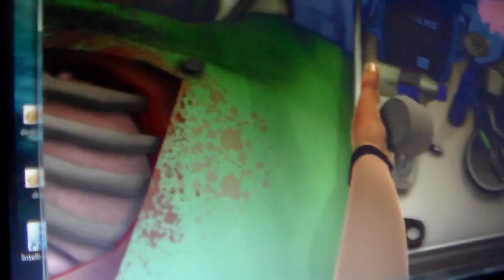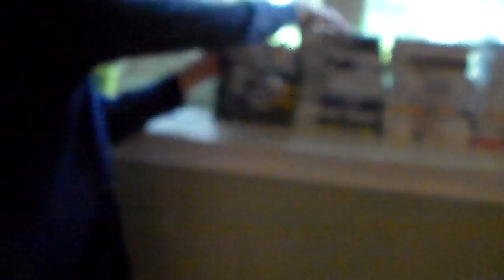ABLBA: The mouse rage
filmed on 7-9-2015, mickey gets mad at a game. oh btw mickey lives with the birds nao =]